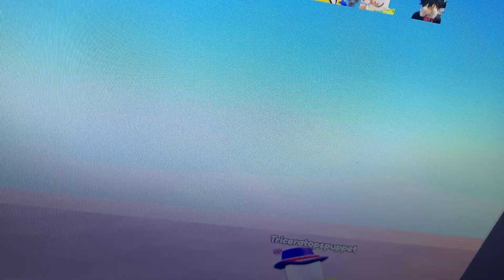￼￼Triceratopspuppet is playing ￼￼￼Roblox